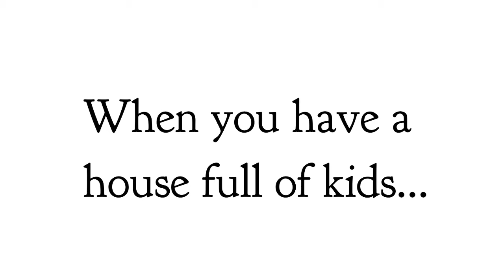Safe, Natural Cleaning!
When you want to teach your kiddos to clean and take care of their space, you don't want them to use cleaning products with toxic chemicals! Safe, effective natural products DO exist.

to get your own Thieves Cleaner